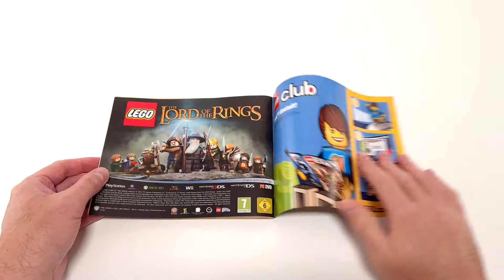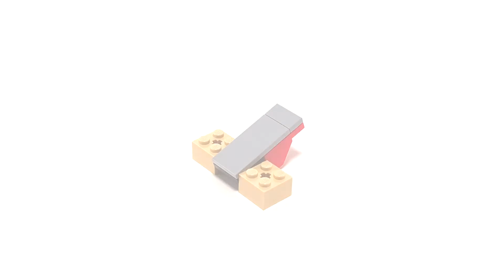LEGO The Lord of the Rings 79006 The Council of Elrond Unboxing Speed Build Review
Hello Bricklover !

I am unboxing for you the LEGO The Lord of the Rings 79006 The Council of Elrond 😍 and speed build it.
By the end of the video you will be able to view all the extra parts that are left.

This set contains:
Pieces: 243
Minifigure(s): 4